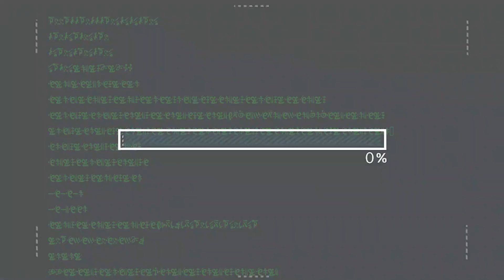30 Seconds To Slam - Lemonpeeler (Death metal Instrumental)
This ones a quicky for you folks. Just chugs and slammy riffs. Cheers to you and Lots of Brutal Love \m/.

Guitars and Bass: Lemonpeeler
Drums programmed : Lemonpeeler
Audio & Video : Lemonpeeler & DP

Special Thanks to Dipanjan Nag and DP (Debopriyo) for guiding me with the mix and video